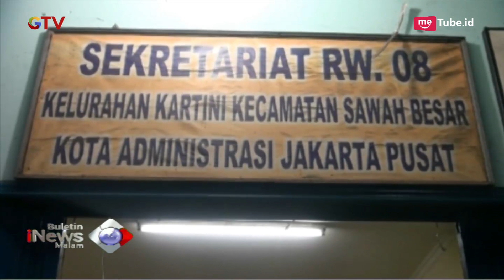Tertangkap Usia Curi Pakaian di Rumah Kos, Gadis Belia Nyaris di Hakimi Warga - BIM 02/04